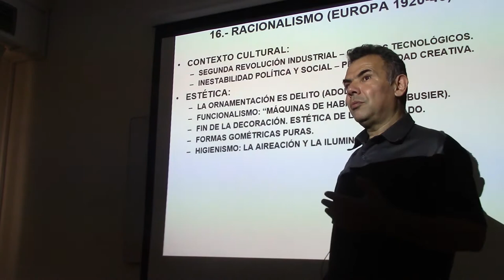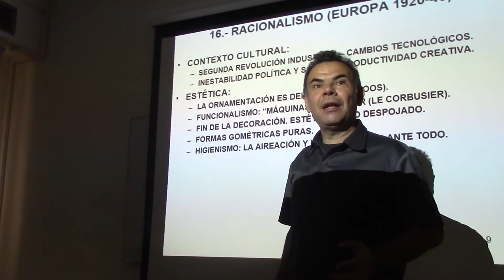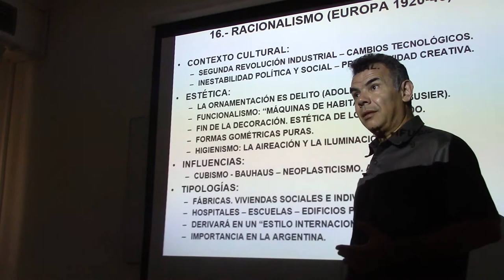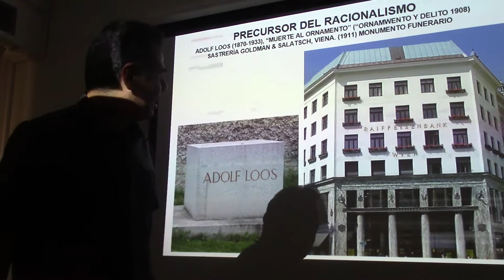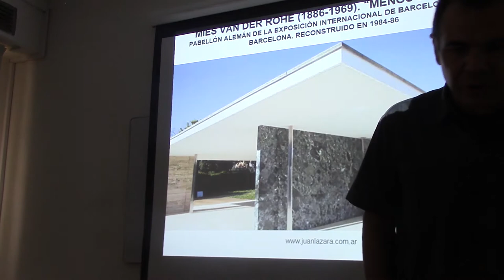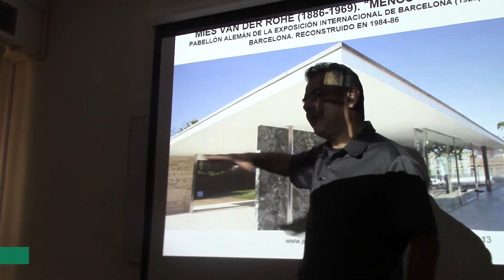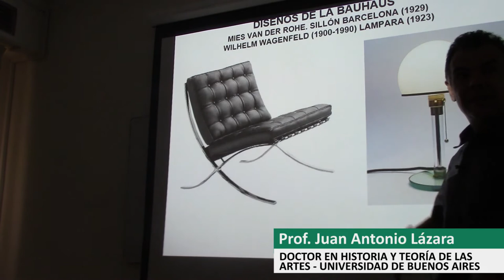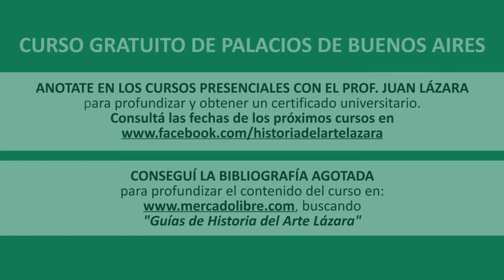163 EL RACIONALISMO POR EL DR JUAN LÁZARA